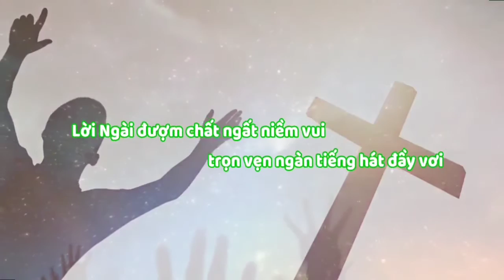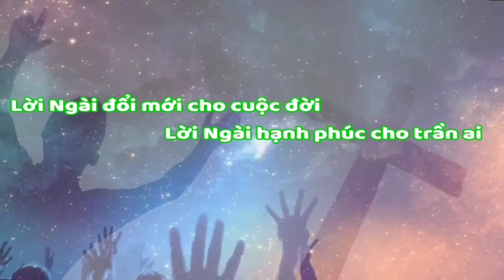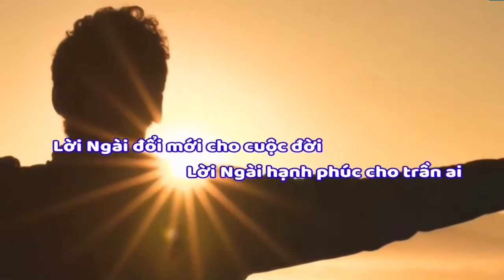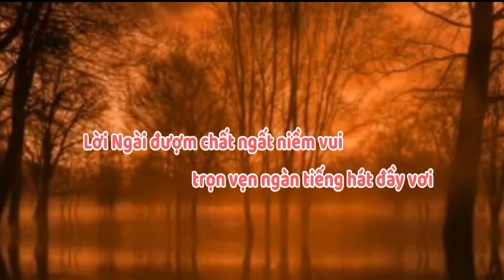(TNAT) Lắng Nghe Lời Chúa - Nguyễn Duy